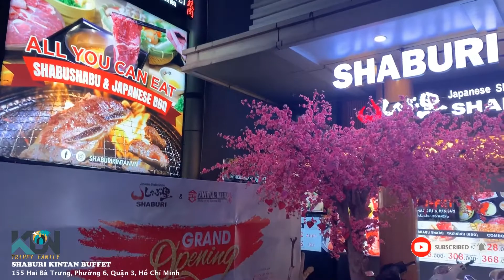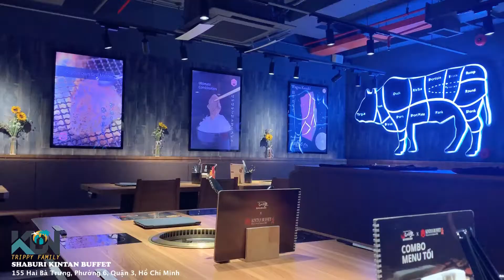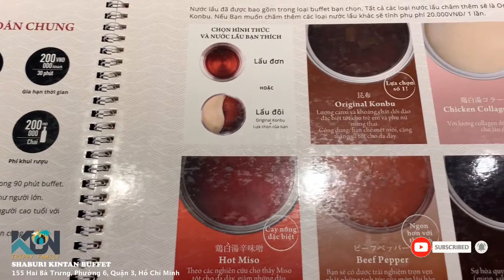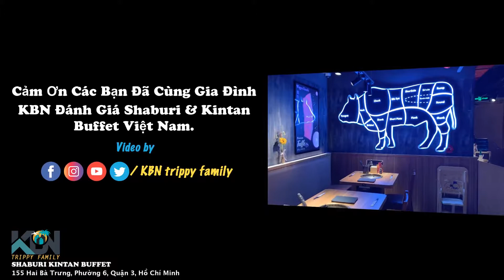Review Nhà Hàng Nhật Shaburi & Kintan Buffet – Trải Nghiệm Buffet Đẳng Cấp Quận 3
🍣 Shaburi & Kintan Buffet là một trong những nhà hàng Nhật nổi tiếng tại Quận 3, Sài Gòn, với buffet lẩu và nướng đặc trưng mang đậm hương vị Nhật Bản. Đến đây, bạn sẽ được trải nghiệm những món ăn tươi ngon, phong phú, với nguyên liệu chất lượng cao và sự phục vụ chuyên nghiệp.

✅ Điểm nổi bật của nhà hàng:

Buffet lẩu Shaburi: Tận hưởng những món lẩu Nhật Bản chuẩn vị, nước lẩu thanh ngọt, với nhiều loại thịt tươi ngon như bò, gà, hải sản.
Buffet nướng Kintan: Thưởng thức những miếng thịt nướng thơm ngon, tẩm ướp gia vị đặc biệt, nướng trên than hồng, mang đến hương vị khó quên.
Không gian sang trọng và thoải mái, thích hợp cho các buổi tiệc gia đình, bạn bè hay đồng nghiệp.
Phục vụ chuyên nghiệp và nhanh chóng, luôn sẵn sàng đáp ứng nhu cầu của thực khách.
🌟 Chế độ ăn uống:

Các món ăn tươi sống được chế biến ngay tại bàn, giúp bạn cảm nhận trọn vẹn hương vị nguyên bản.
Món ăn đa dạng với các loại thịt, hải sản, rau củ tươi ngon.
Các loại sốt Nhật Bản đặc trưng, nước chấm độc đáo.
🔥 Hãy đến và trải nghiệm buffet Nhật Bản tuyệt vời tại Shaburi & Kintan Buffet Quận 3, nơi mang lại cảm giác ăn uống đẳng cấp, ngon miệng và đầy đủ dinh dưỡng.